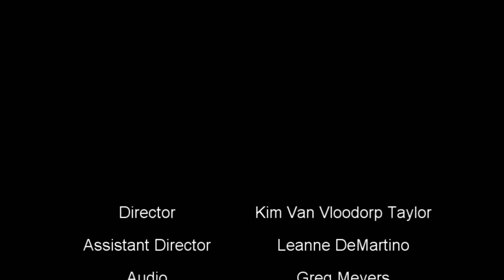Saint Rose Politics - Episode 1 - Season 1